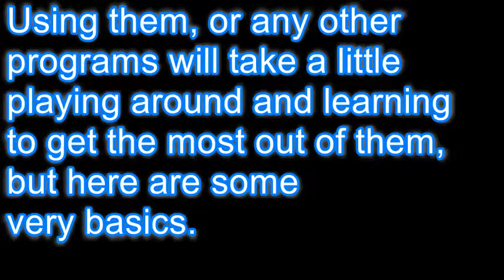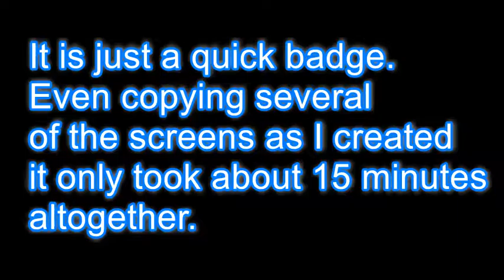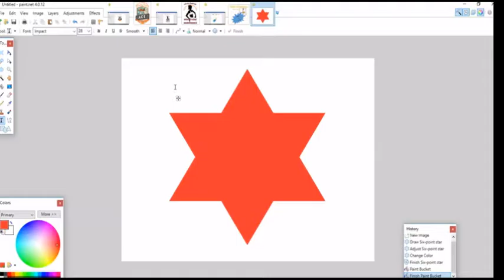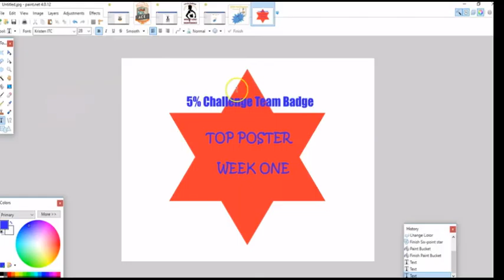badge tutorial part 1